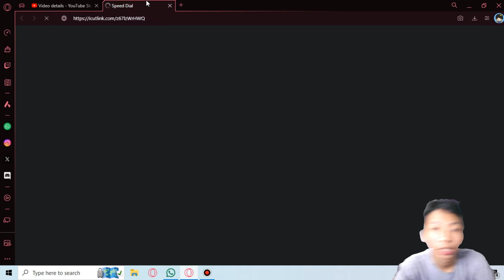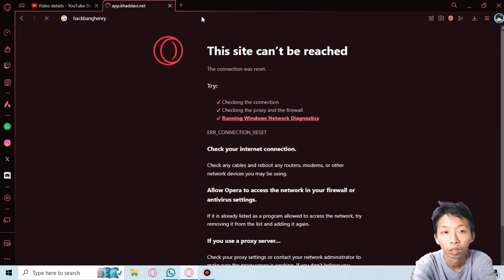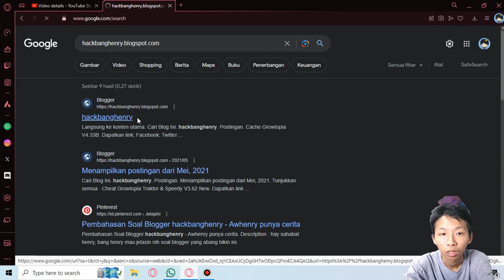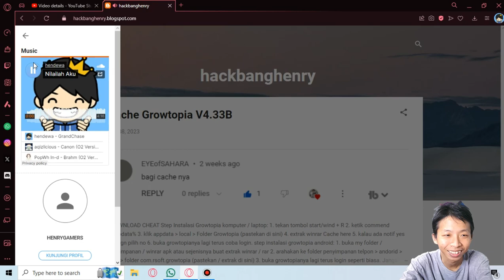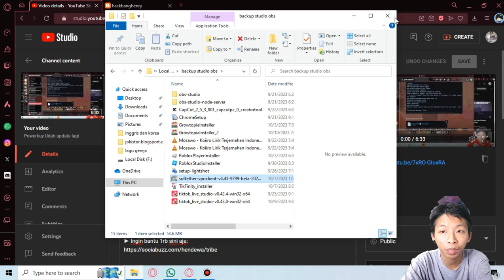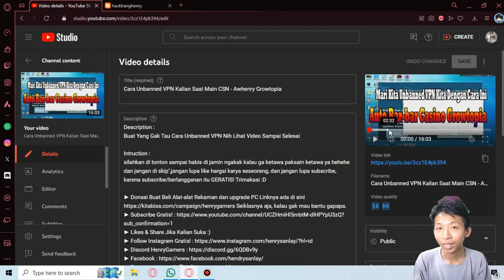fungsi dari vpn ku agar bisa unbanned device laptop / komputer - growtopia